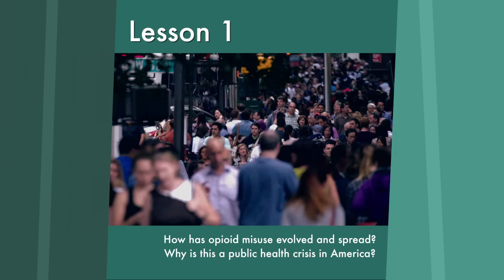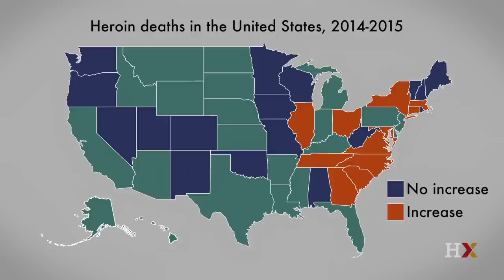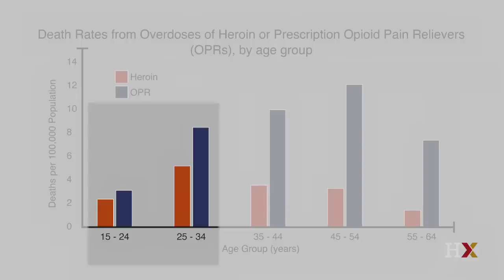Opioid addiction in different age groups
Dr. Andrew Kolodny discusses how opioid addiction varies across different age groups.